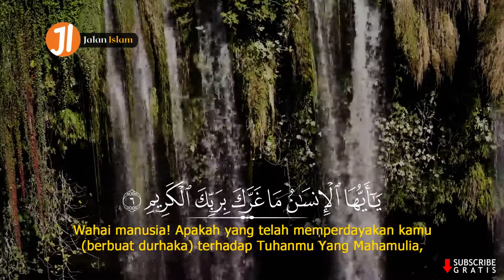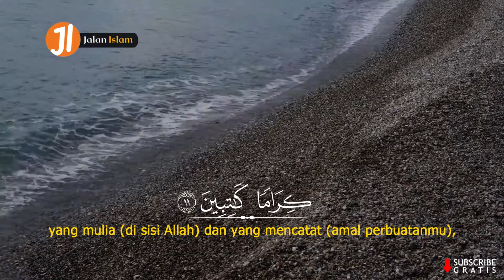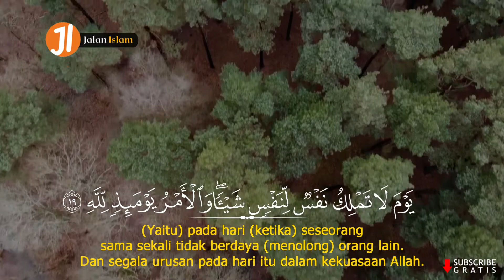Lantunan Merdu Surah Al-Infitar Beserta Terjemahan | Muhammad Taha Al Junayd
Surah Al-Infitar adalah surah ke-82 dalam al Qur'an. Surah ini terdiri atas 19 ayat, termasuk golongan surah Makkiyah dan diturunkan setelah surah An-Nazi'at. Al Infithaar yang dijadikan nama untuk surat ini adalah kata asal dari kata Infatharat yang terdapat pada ayat pertama.